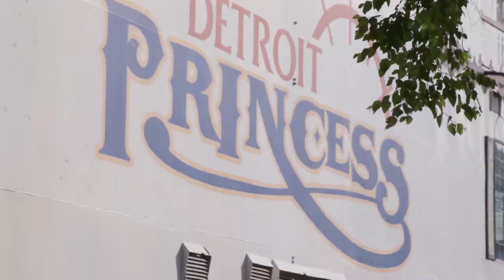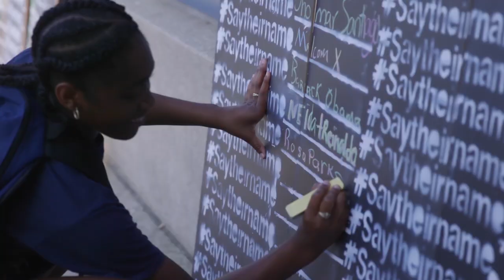Wednesday - Ford Field - Welcome